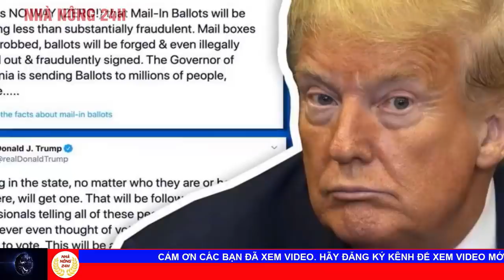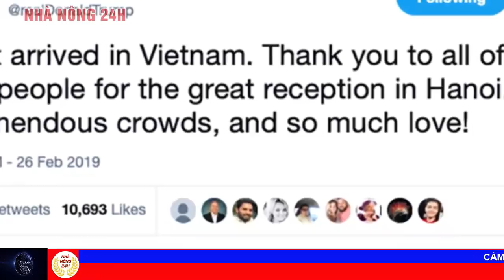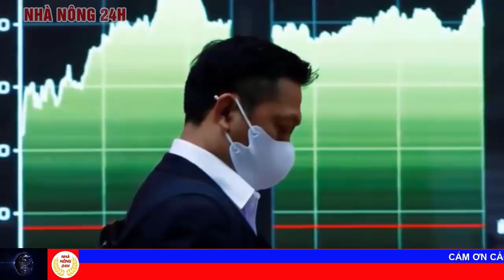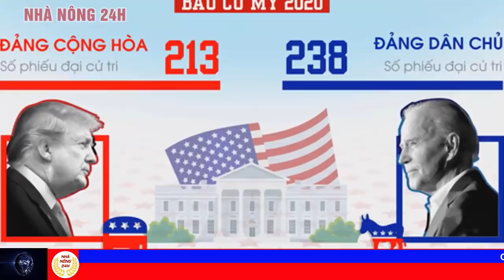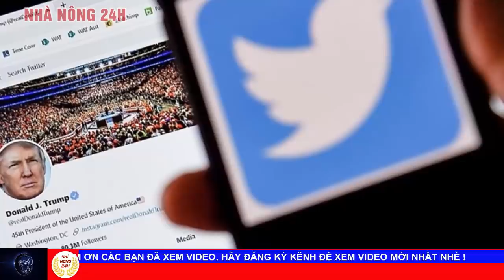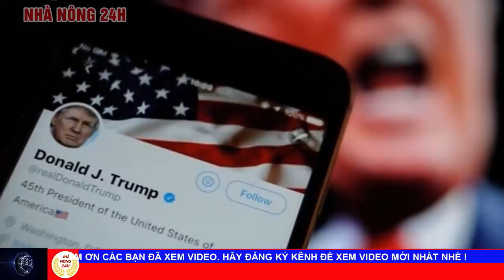Cập nhật kết quả bầu cử Mỹ 2020: TRUMP đang gặp bất lợi , Cả thế giới khắc khoải chờ kết quả